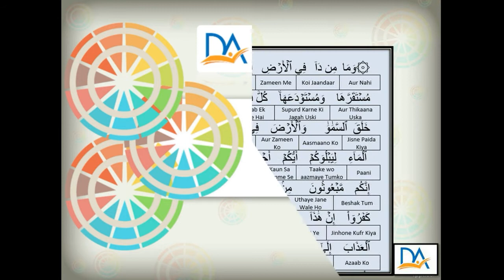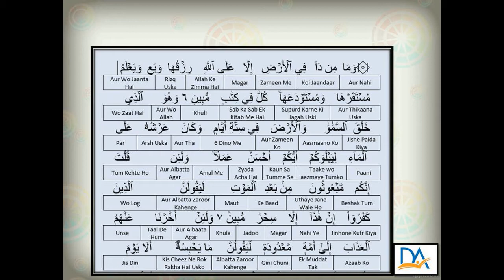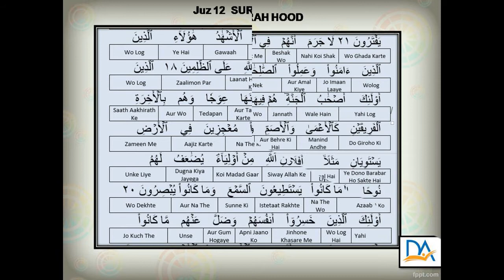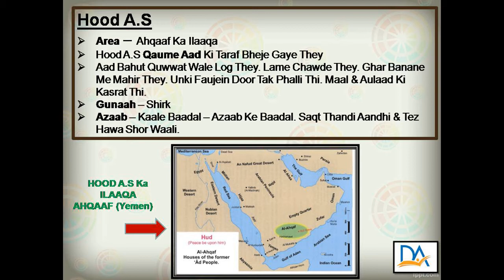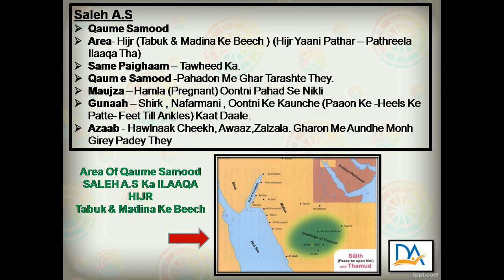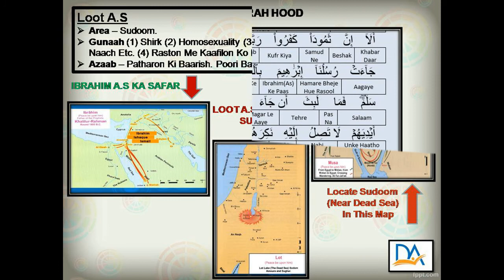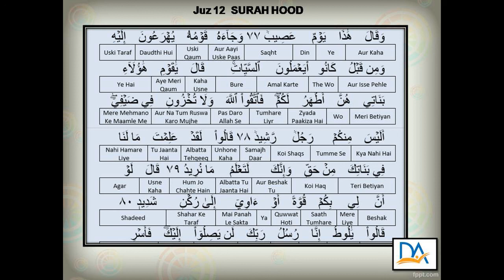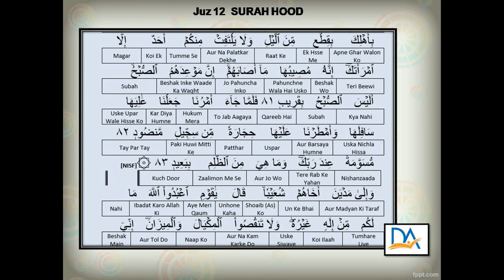JUZ12 PART 1